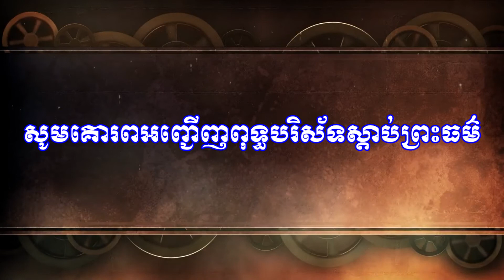អបាយភូមិ | សែម សុវាសនា | sem soveasna [SEM SOVEASNA ]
🙏 សម្ដែងដោយលោកម្ចាស់គ្រូ សែម សុវាសនា
ពុទ្ធបរិស័ទអាចស្ដាប់ព្រះធម៌ផ្សេងៗជាច្រើនដោយគ្រាន់តែចូលទៅកាន់ Link ខាងក្រោម៖
សូមអរព្រះគុណនឹងអរគុណចំពោះការស្ដាប់ព្រះធម៌..